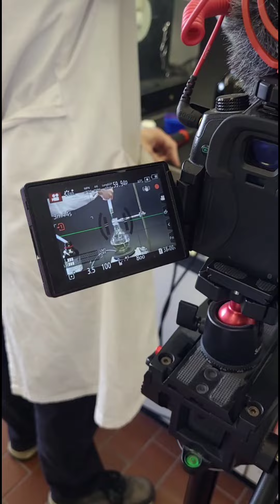😯 XXL Knicklicht mit OLED Leuchtstoff made at HHU!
Wir waren mit @jjchemistry unterwegs in den Chemielaboren unseres Campus.
So manche Chemikalie ist über die Uni doch besser zu bekommen!